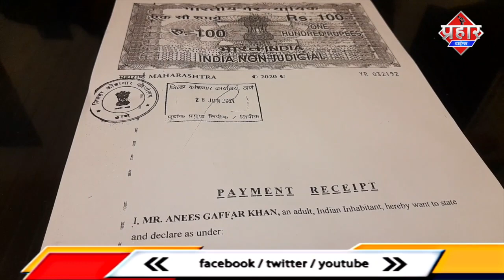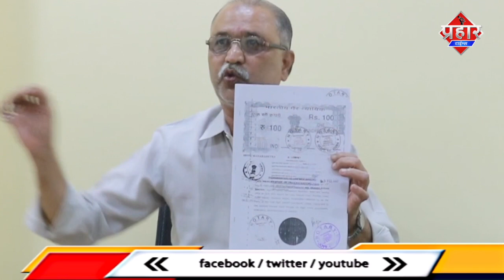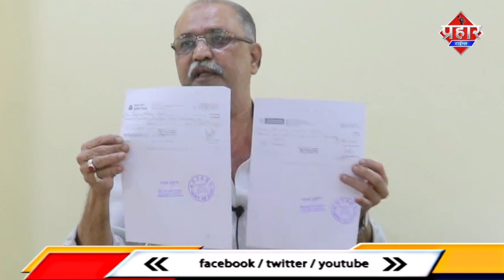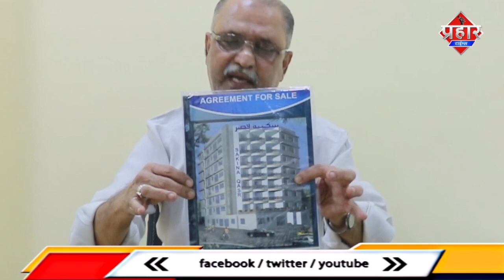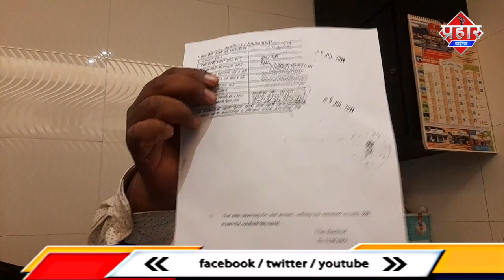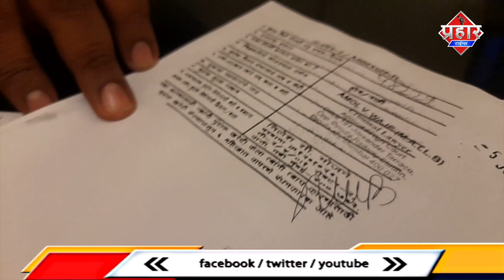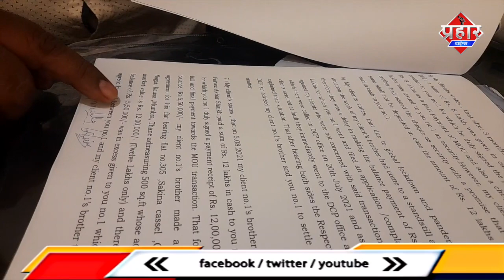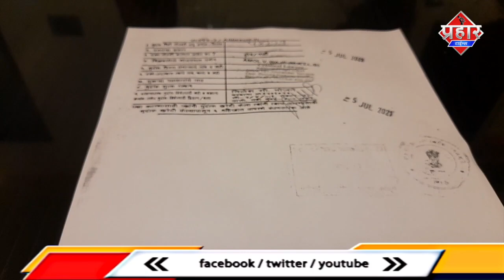बिल्डर ग्यासुद्दीन शेख का आरोप अनीस गफ्फार लगा रहे झूठा इल्ज़ाम ||islamuddin Khan|| Prahar Times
बिल्डर गयासुद्दीन शेख  का आरोप अनीस गफ्फार लगा रहे झूठा इल्ज़ाम ||islamuddin Khan

Mumbra के बिल्डर गयासुद्दीन शेख का आरोप है कि अनीस गफ्फार उन पर झूठा आरोप लगा रहे है,जब कि अनीस गफ्फार को पैसा दे दिया गया है